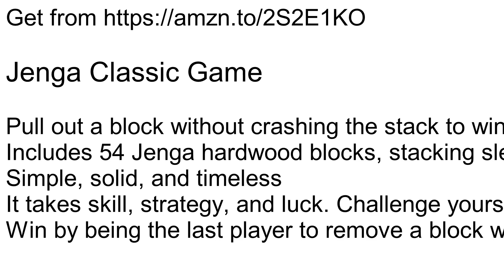Jenga Classic Games | Jenga hardwood blocks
Jenga Classic Game

Pull out a block without crashing the stack to win at Jenga
Includes 54 Jenga hardwood blocks, stacking sleeve with instructions
Simple, solid, and timeless
It takes skill, strategy, and luck. Challenge yourself or play with friends
Win by being the last player to remove a block without causing the stack to crash